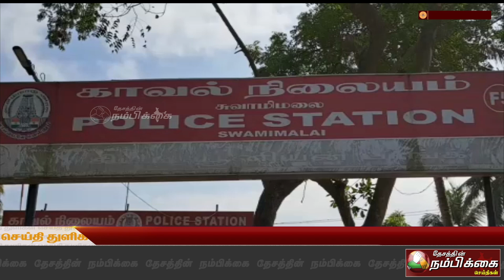கும்பகோணம் அருகே தீராத வயிற்று வலியால் விவசாயி விஷம் குடித்து தற்கொலை